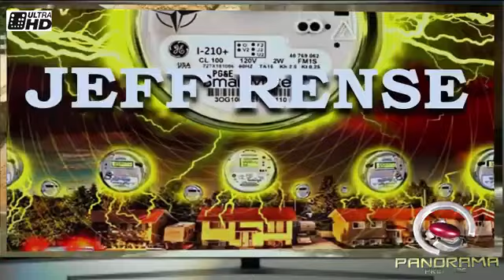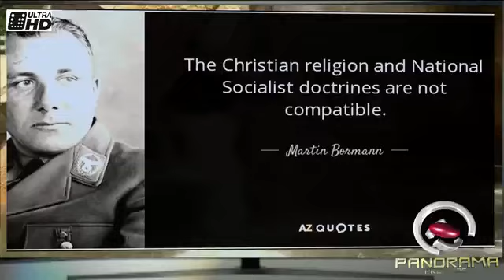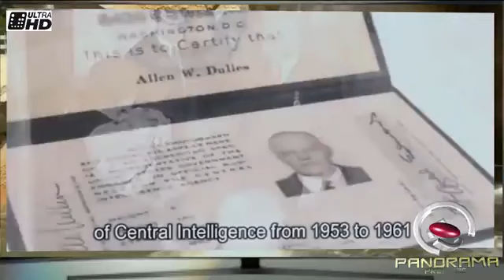The Edge of Earth in Antarctica